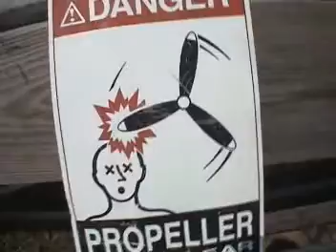My First Skydive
My First Skydive in Ohio
Music is
Alive-Pearl Jam
Speed of Sound- Coldplay
Learning to fly- Tom Petty
Joyride- Dave Matthews Band
Outer Space Black- Candid